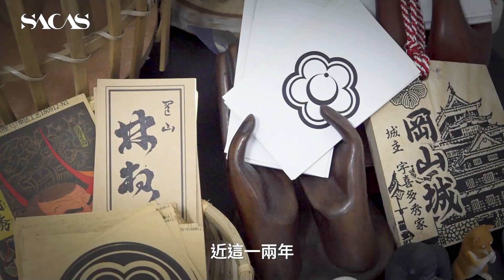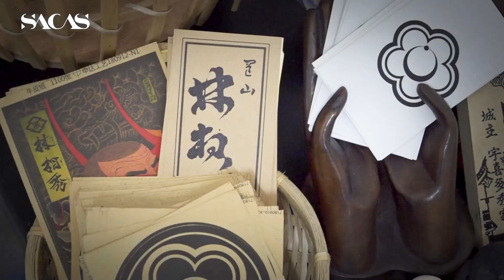Jennifa紋身師專訪 - 客制化的新日式 - 對傳統有種執著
每個人都有自己獨一無二的經歷，想紀錄起來的方式都不一樣，有些人會選擇把它們化成文字，而有些人會選擇化成圖案並刺在皮膚上。以黑灰為主的新日式傳統紋身師 Jennifa 以自己的工藝為客人演繹他們的想法，讓雙方一起完成一幅作品，為刺青圖案再增添一層意義。Jennifa 對傳統有一種執著，一定要學習最正宗的，深被那些古老的文化吸引著。花時間研究古時的人做手刺，吸取當中的精華，分享給現代人，將獨有的味道傳承下去。

SACAS－藉着與本地藝術家訪問、分享，向外界展現各種文化的理念與藝術家所堅守的自我，將有共同抱負、共同理念的個體凝聚成一群，令次文化圈子逐漸擴大，讓更多人能接觸到另類的藝術文化。